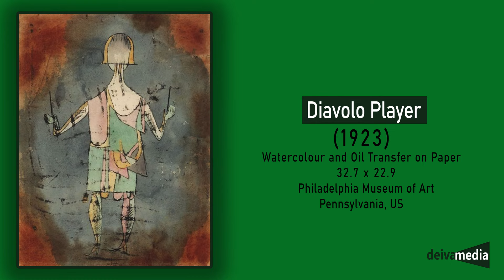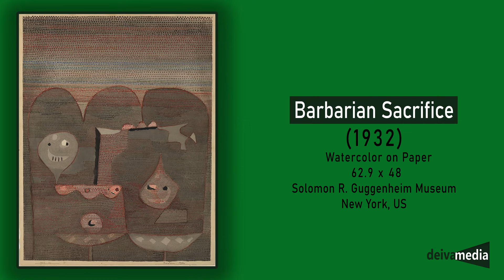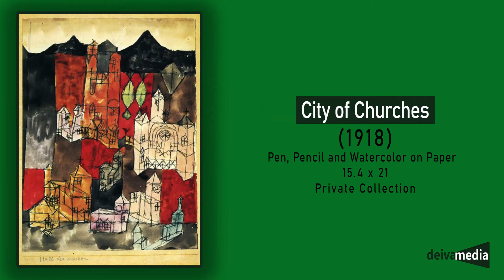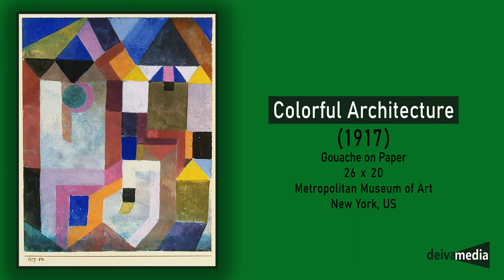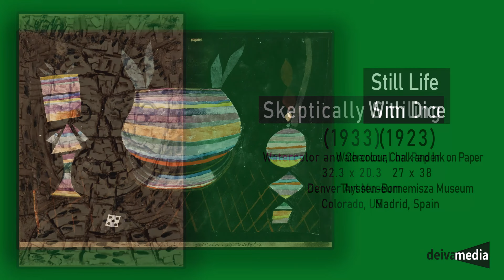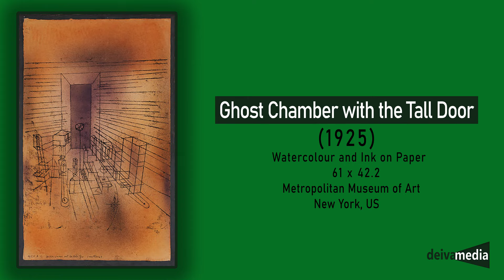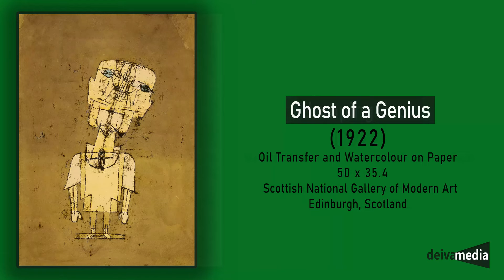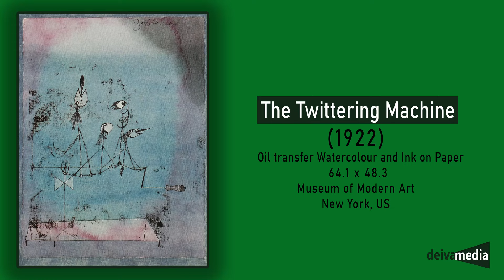Paul Klee Most Known Paintings, Art Master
Paul Klee was a Swiss-born German artist. His highly individual style was influenced by movements in art that included expressionism, cubism, and surrealism. Klee was a natural draftsman who experimented with and eventually deeply explored color theory, writing about it extensively; his lectures Writings on Form and Design Theory (Schriften zur Form und Gestaltungslehre), published in English as the Paul Klee Notebooks, are held to be as important for modern art as Leonardo da Vinci's A Treatise on Painting for the Renaissance. He and his colleague, Russian painter Wassily Kandinsky, both taught at the Bauhaus school of art, design and architecture in Germany. His works reflect his dry humor and his sometimes childlike perspective, his personal moods and beliefs, and his musicality.

Paul Klee was born in Münchenbuchsee, Switzerland, as the second child of German music teacher Hans Wilhelm Klee and Swiss singer Ida Marie Klee, born Frick. His sister Mathilde was born on 28 January 1876 in Walzenhausen. Their father came from Tann and studied singing, piano, organ and violin at the Stuttgart Conservatory, where he met his future wife Ida Frick. Hans Wilhelm Klee was active as a music teacher at the Bern State Seminary in Hofwil near Bern until 1931. Klee was able to develop his music skills as his parents encouraged and inspired him throughout his life. In 1880, his family moved to Bern, where they eventually, in 1897, after a number of changes of residence, moved into their own house in the Kirchenfeld district.From 1886 to 1890, Klee visited primary school and received, at the age of 7, violin classes at the Municipal Music School. He was so talented on violin that, aged 11, he received an invitation to play as an extraordinary member of the Bern Music Association.
Klee taught at the Bauhaus from January 1921 to April 1931. He was a "Form" master in the bookbinding, stained glass, and mural painting workshops and was provided with two studios. In 1922, Kandinsky joined the staff and resumed his friendship with Klee. Later that year the first Bauhaus exhibition and festival was held, for which Klee created several of the advertising materials. Klee welcomed the many conflicting theories and opinions within the Bauhaus: "I also approve of these forces competing one with the other if the result is achievement."
Klee was also a member of Die Blaue Vier (The Blue Four), with Kandinsky, Lyonel Feininger, and Alexej von Jawlensky; formed in 1923, they lectured and exhibited together in the US in 1925. That same year, Klee had his first exhibits in Paris, and he became a hit with the French Surrealists. Klee visited Egypt in 1928, which impressed him less than Tunisia. In 1929, the first major monograph on Klee's work was published, written by Will Grohmann.
Klee also taught at the Düsseldorf Academy from 1931 to 1933, and was singled out by a Nazi newspaper, "Then that great fellow Klee comes onto the scene, already famed as a Bauhaus teacher in Dessau. He tells everyone he's a thoroughbred Arab, but he's a typical Galician Jew." His home was searched by the Gestapo and he was fired from his job. His self-portrait Struck from the List (1933) commemorates the sad occasion. In 1933–34, Klee had shows in London and Paris, and finally met Pablo Picasso, whom he greatly admired. The Klee family emigrated to Switzerland in late 1933.
Klee was at the peak of his creative output. His Ad Parnassum is considered his masterpiece and the best example of his pointillist style; it is also one of his largest, most finely worked paintings. He produced nearly 500 works in 1933 during his last year in Germany. However, in 1933, Klee began experiencing the symptoms of what was diagnosed as scleroderma after his death. The progression of his fatal disease, which made swallowing very difficult, can be followed through the art he created in his last years. His output in 1936 was only 25 pictures. In the later 1930s, his health recovered somewhat and he was encouraged by a visit from Kandinsky and Picasso. Klee's simpler and larger designs enabled him to keep up his output in his final years, and in 1939 he created over 1,200 works, a career high for one year. He used heavier lines and mainly geometric forms with fewer but larger blocks of color. His varied color palettes, some with bright colors and others somber, perhaps reflected his alternating moods of optimism and pessimism. Back in Germany in 1937, seventeen of Klee's pictures were included in an exhibition of "Degenerate art" and 102 of his works in public collections were seized by the Nazis.

Deiva Media Needs Your Support: Support art and our videos about your favorite artists, by donating on our PayPal profile on Deiva Media